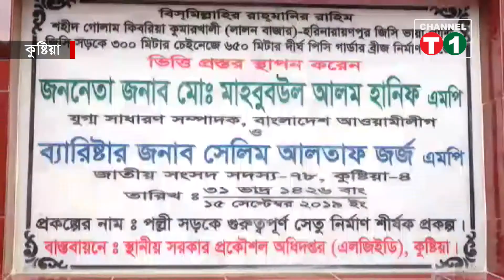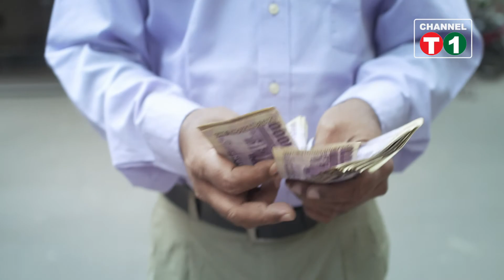স্ট্যান্ডার্ড ব্যাংক প্রাইম নিউজ ১৬.০৯.১৯